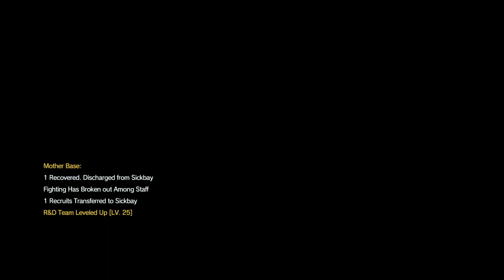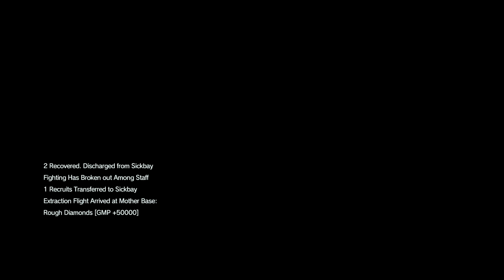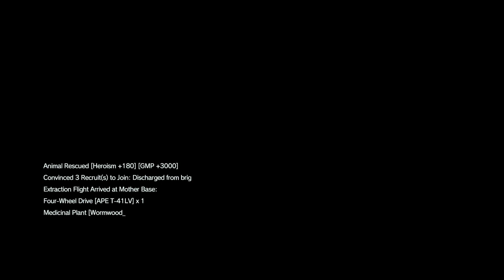No Weapon Upgrades/Reflex Mode & Offline | Metal Gear Solid 5 - PS5 Part 10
everyday! Thank you very much for supporting us with all the likes, comments and subs! We hope to see you during a stream!

Console/PC: PS5
Playthrough Goal: Fun
First Playthrough: No
Difficulty: Normal
Challenge Run: No Weapon Upgrades/Reflex Mode
Platinum Trophy/All Achievments: No
100% Run: Yes